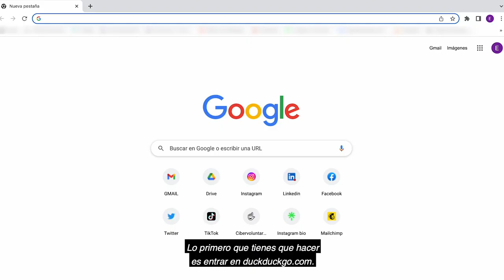Duck duckgo, buscador gratuito y seguro que no rastrea tus datos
Cibervoluntarios explica en un minuto algunas ventajas de este buscador, una alternativa a otros más habituales, que basa principalmente en las API de búsqueda de varios proveedores, de tal manera que estamos ante uno tipo híbrido.

Este mes en la sección ’Tecnología clara’ de Boadilladigital, en colaboración con Cibervoluntarios.org